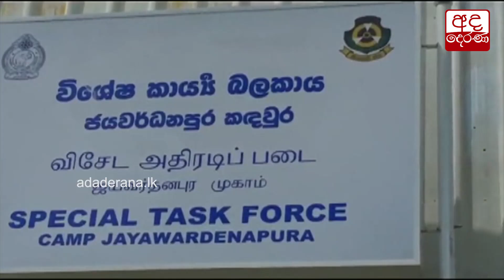Ada Derana First At 9.00 - English News 24.04.2021